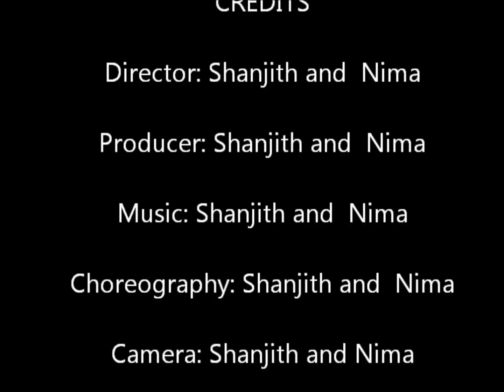Alberta Oil Sands Project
This is a Grade Nine Projects of One of the Disasters in the World.